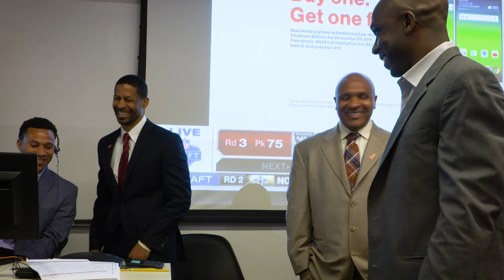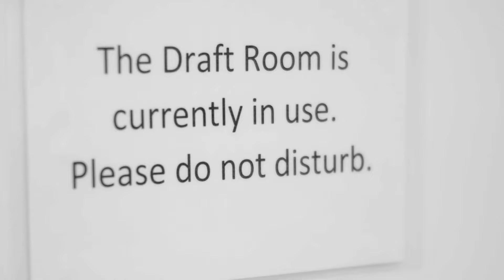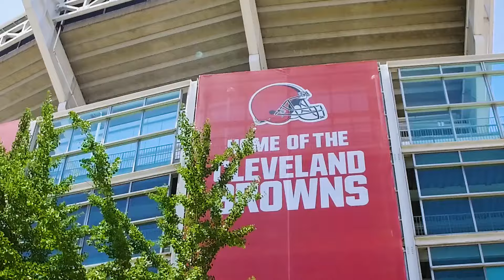Building the Browns: Final days before the draft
Hue Jackson, Sashi Brown and Andrew Berry reflect on the past year and how being together has helped them prepare for this season and how to push this organization in the right direction.